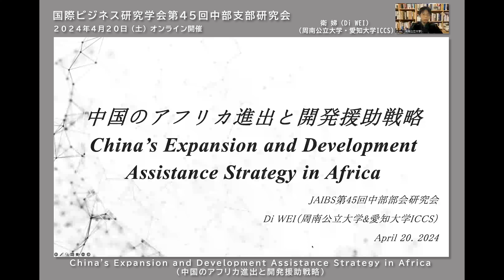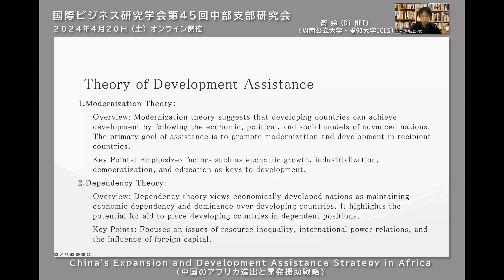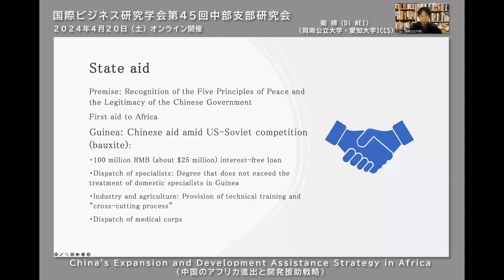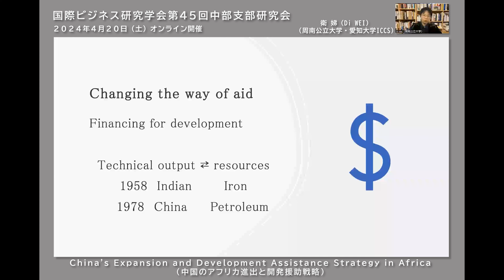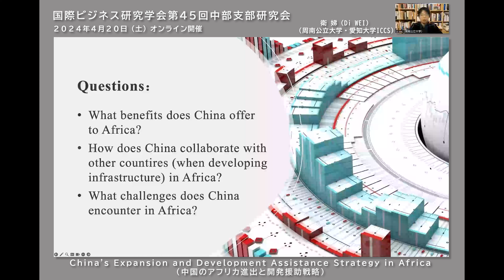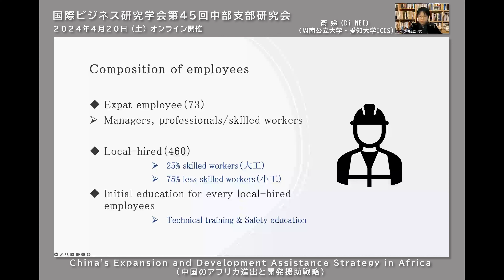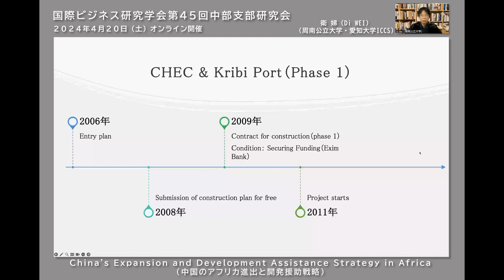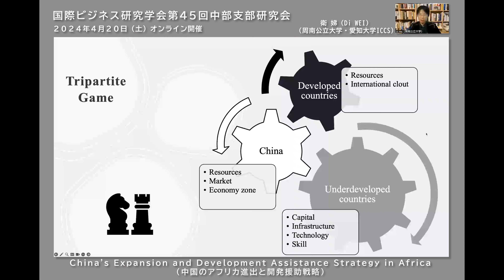China's Expansion and Development Assistance Strategy in Africa（中国のアフリカ進出と開発援助戦略）衛 娣（Di Wei）（周南公立大学）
第45回中部支部研究会　2024年4月20日（土）オンライン開催
研究報告（2）衛 娣（Di Wei）（周南公立大学、愛知大学）「China's Expansion and Development Assistance Strategy in Africa（中国のアフリカ進出と開発援助戦略）」コメンテータ：大門毅（早稲田大学）司会：竹中厚雄（大阪経済大学）